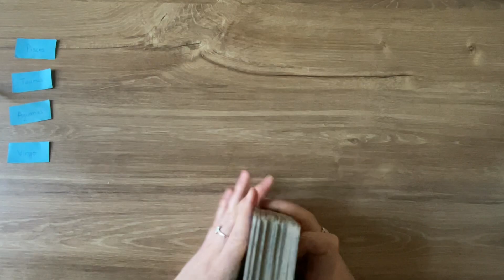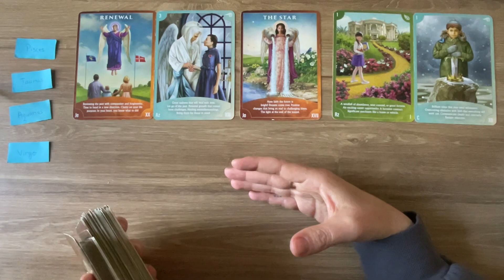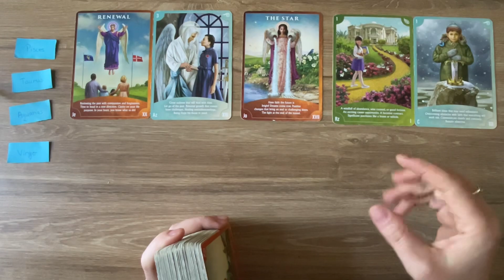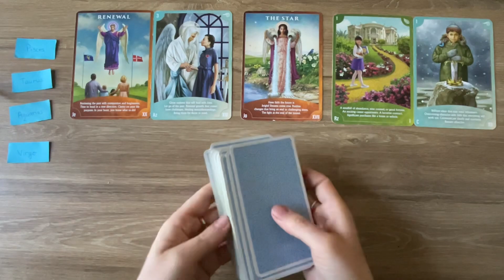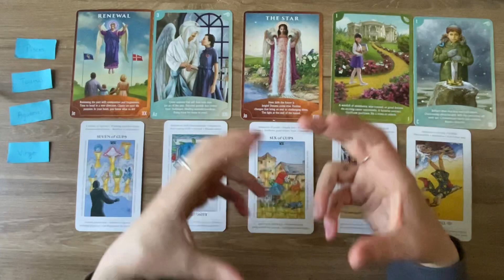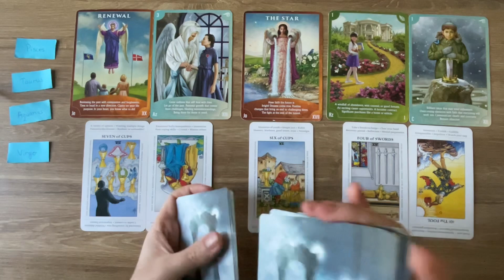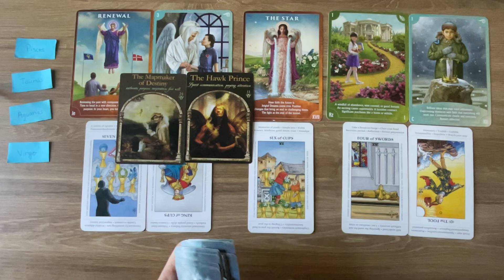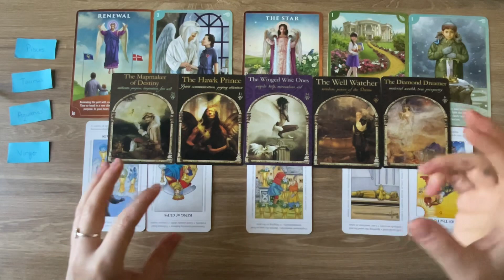Tarot Reading For You Now👉Pisces✨Taurus✨Aquarius✨Virgo